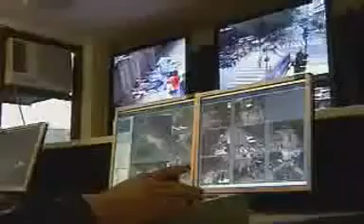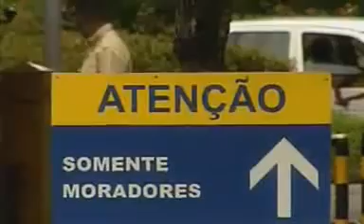Ser ou não ser filosofia e Big Brother